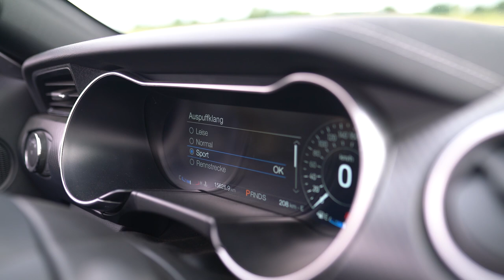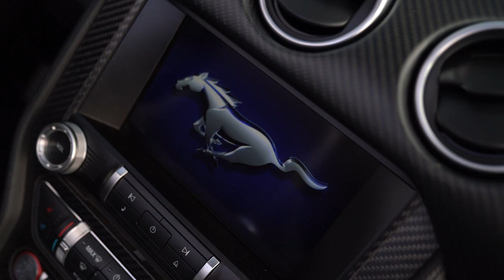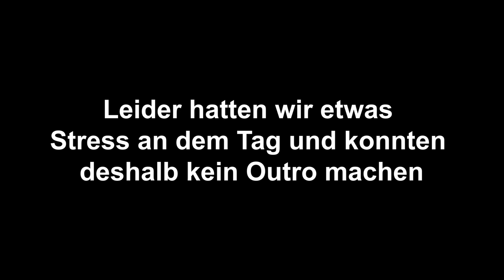DD CUSTOMS - Ford Mustang Umbau mit 21" Felgen & DD EXHAUST 💥 Klappenauspuff inkl. Soundvideo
Und ein weiterer Mustang verlässt unsere Halle 😍 In diesem Video zeigen wir euch den Umbau im Detail und gehen etwas genauer auf die Konstruktion und Funktionsweise unserer DD EXHAUST Klappenanlage ein.

Umbau im Detail:
✅ DD EXHAUST Klappenauspuff
✅ KW V3 Gewindefahrwerk
✅ 21" Schmidt Felgen
✅ Bremssattellackierung
✅ Div. Anbauteile schwarz lackiert
✅ TÜV-Abnahme